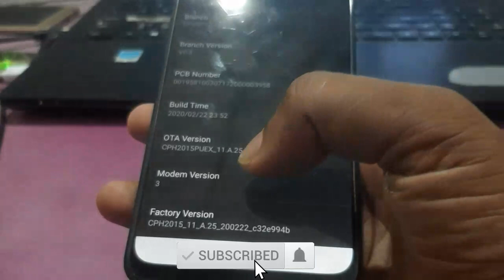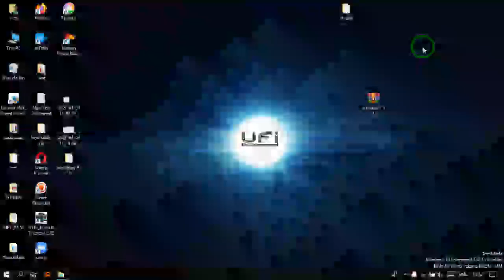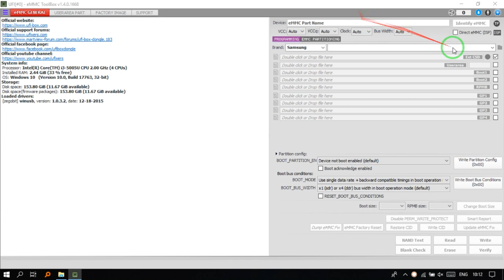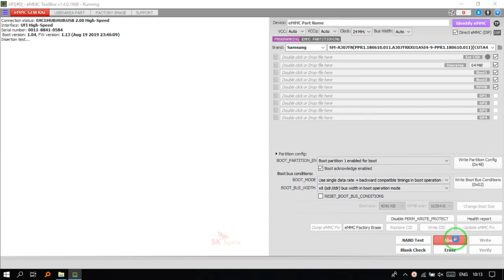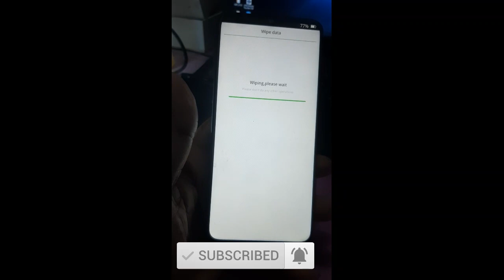OPPO A31(2020) CPH2015 PATTERN OR LOCK REMOVE BY ISP PINOUT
UFixers academy has Start Ufi Emmc Online Course

How to use the Ufi box complete training lesson to lesson. This video about OPPO A31(2020) CPH2015 PATTERN OR LOCK REMOVE BY ISP PINOUT.

► If you also become a Ufixer and want to upload your Ufi box's videos on Ufixers Ufi official channel send your videos to

Note: For perfect work always use Ufi Box Official tool don't use Ufi box crack without box crack will damage your phone